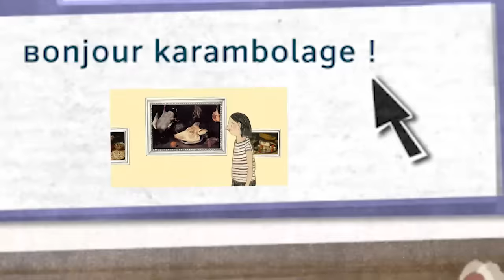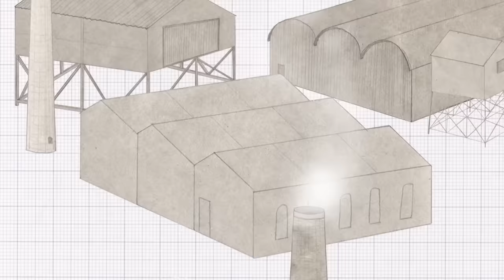Abendbrot: Warum isst man in Deutschland abends kalt? | Karambolage | ARTE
"Essen ist fertig! Um 18 Uhr? So früh? Und warum gibt es nur Brot, Wurst und Käse auf dem Tisch?"
Die Französin Chloé Ribotta erzählt von ihrer ersten Begegnung mit dem deutschen Abendbrot.

Autorin: Elise Wiener

Regie: Olivia von Pilgrim